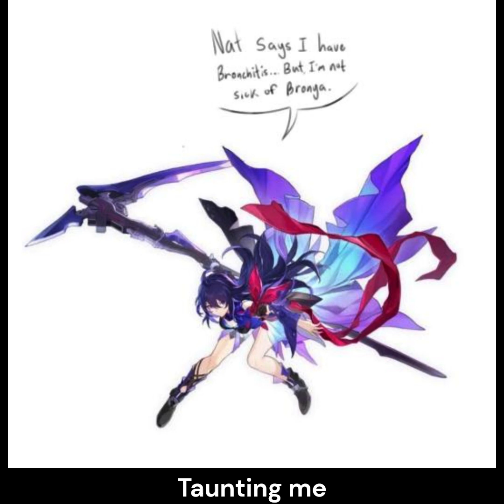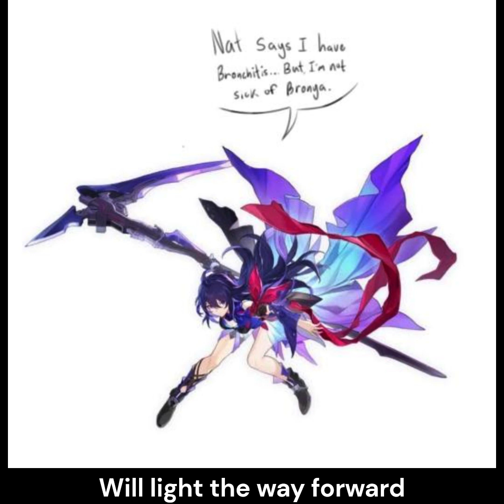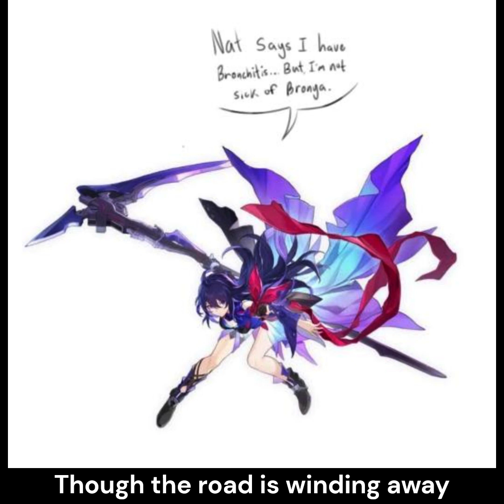Seele Fansong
BAM BAM GUACAMOLE ARTICHOKES ON STALE RYE BREAD EATEN SLOWLY. (Translation: I put my lyrics in the video, when I probably could've used subtitles, so it would look more natural. Problem is, I don't know how to work subtitles.)

Did I make it so that my first submission had a picture of Bronya, and my second submission had a picture of Seele, to fuel my Bronseele headcanon? Yes, do you have proof? No!!!

If you get the pun, I shall mail you all the mayonnaise you want, because I'm just that good of a youtuber. (Not really, please don't hold me up to that, my finances can handle the weight of 4000 mayonnaise jars.)